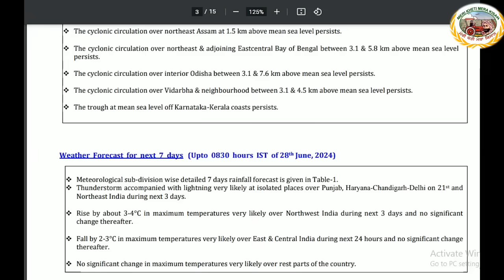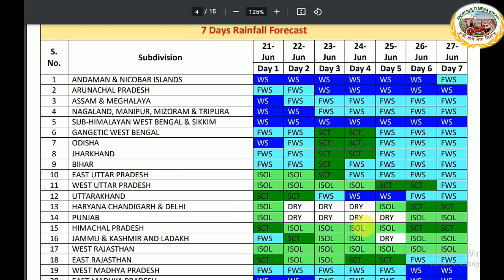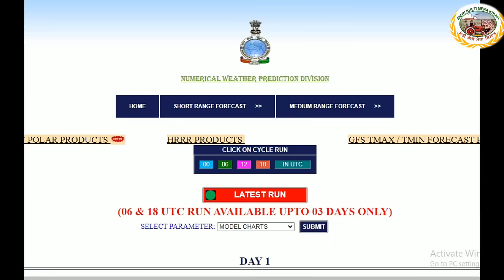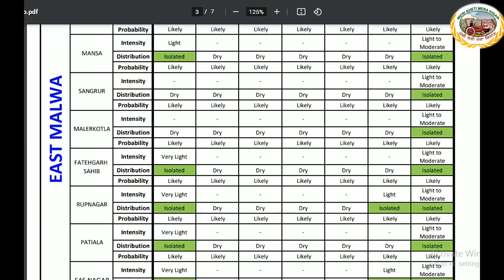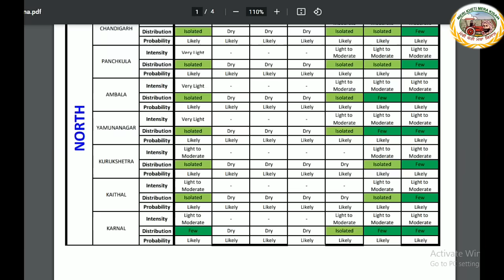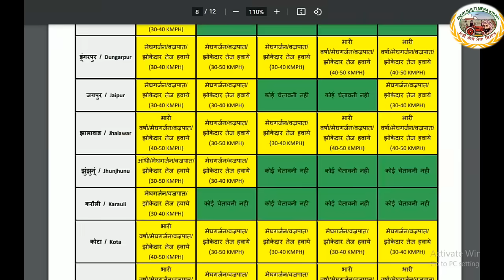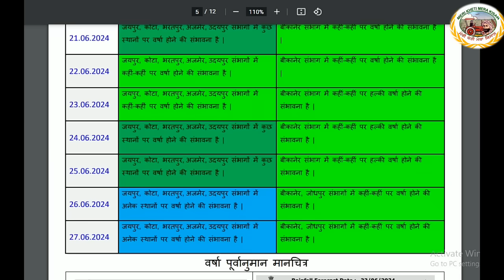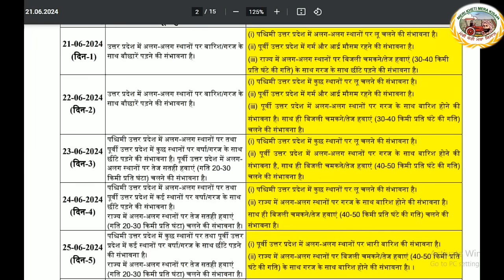Weather up to June 27, 2024 ! ਕੁਝ ਦਿਨਾਂ ਦੀ ਗਰਮੀ ਤੋਂ ਬਾਅਦ ਵਰਖਾ ਦੀ ਸੰਭਾਵਨਾ !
Advance of Southwest Monsoon:
➢ The Northern Limit of Monsoon continues to pass through 20.5°N/60°E, 20.5°N/63°E, 20.5°N/70°E, Navsari, Jalgaon, Mandla, Pendra Road, Jharsuguda, Balasore, Haldia, Pakur, Sahibganj and Raxaul.
➢ Conditions are favourable for further advance of Southwest Monsoon into some more parts of North Arabian Sea, Gujarat State, remaining parts of Maharashtra, some more parts of Madhya Pradesh, Chhattisgarh, Odisha, Gangetic West Bengal, Jharkhand, Bihar and some parts of East Uttar Pradesh during next 3-4 days.
❖ A Western Disturbance seen as a trough in middle tropospheric westerlies roughly along Long. 69°E to the north of Lat. 28°N and an induced cyclonic circulation lies over northwest Uttar Pradesh in lower tropospheric levels. Under its influence;
Isolated to scattered light to moderate rainfall with thunderstorm, lightning & gusty winds (30-40 kmph) very likely over Uttar Pradesh & Rajasthan during next 5 days.
❖ Under the influence of lower level easterlies from Bay of Bengal; Scattered to fairly widespread rainfall over Uttarakhand and East Uttar Pradesh during next 7 days. Isolated heavy rainfall very likely over Uttarakhand during 23rd-26th and East Uttar Pradesh during 24th-26th June.
❖ Yesterday, Maximum temperatures were in the range of 40-42°C in some parts of West Rajasthan, Uttar Pradesh; in isolated
pockets of Haryana-Delhi and Gujarat state and Maximum temperatures departures were below normal by 2-4°C over some parts of Northwest India.
Heat Wave warning for next 5 days:
❖ Heat wave conditions very likely in isolated/some pockets of West Uttar Pradesh during 22nd-24th; Jammu division during 23rd-26th June and abate thereafter.